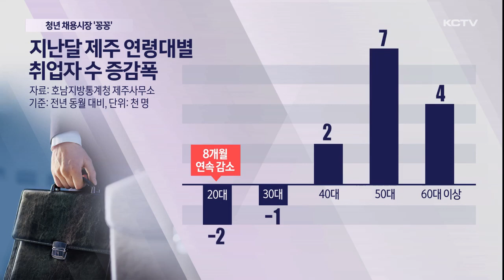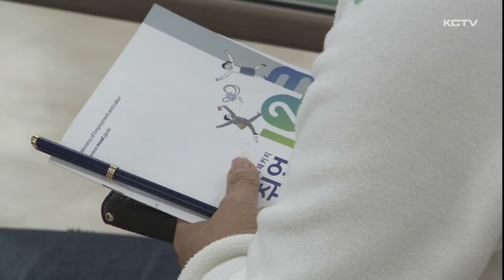취업자 증가했는데…청년 채용시장 '꽁꽁'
지난달 제주지역 취업자 수가 9천명 늘며 증가세로 돌아섰습니다.

겉으로는 고용시장이 회복되고 있는 것처럼 보이지만 20~30대 취업자는 감소하면서 청년 채용시장이 꽁꽁 얼어붙은 것으로 나타났습니다.